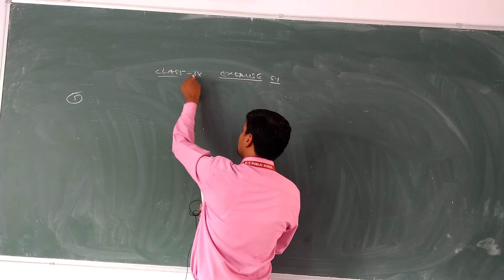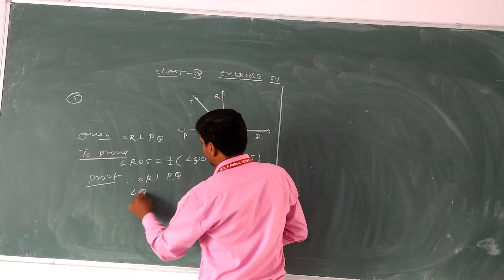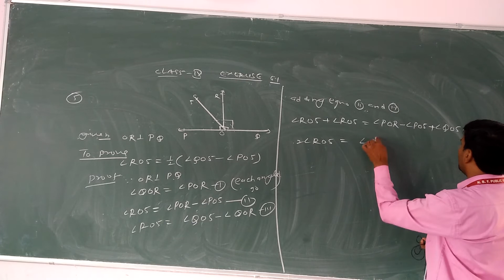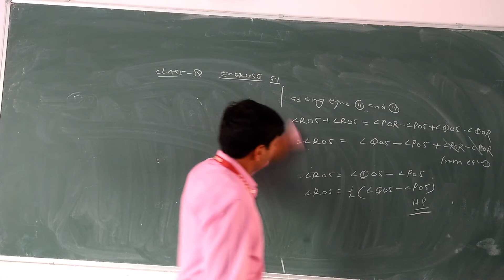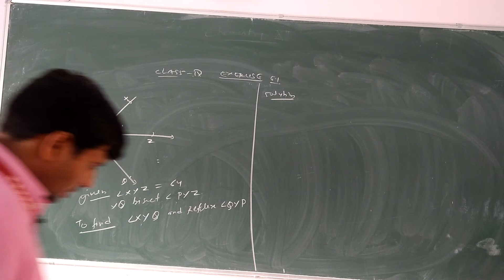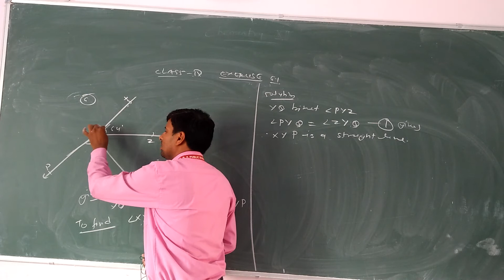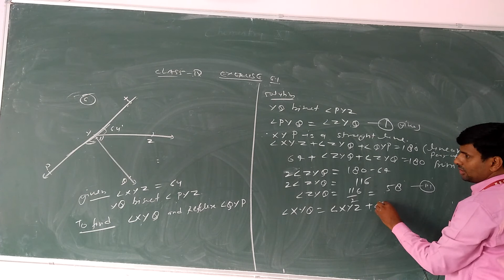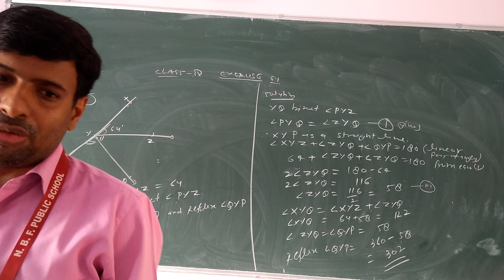Class IX Maths Chapter 6 Video 4